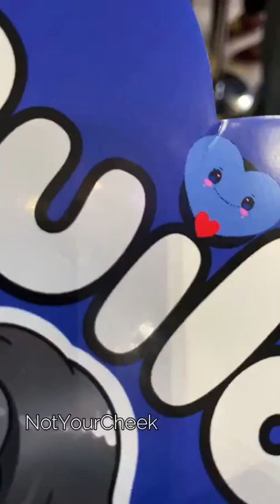build_familyfc IG live 22.09.2024 part 01